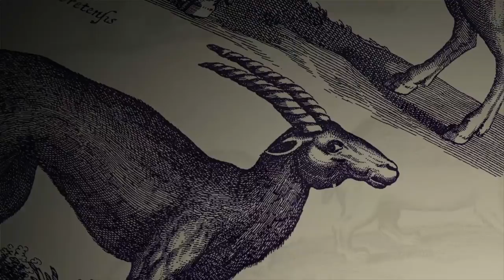Fuzzy New Friend